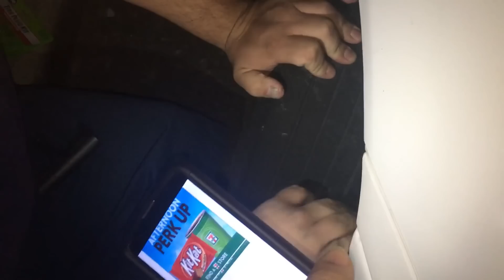Gunluk vlog - 04.12.16- Sonunda Sohbet Videosu + Becerikli Charlie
Merhabalar ben Bilgen. Kanalımda makyaj videolarından Amerika'daki hayatımı gösteren günlük vloglara, eğlenceli tag videolarından market alışverişi videolarına ve abur cubur tatma videolarına kadar bir çok değişik ve eğlenceli içeriğe ulaşabilirsiniz. Zaman ayırıp izlediğiniz için çok teşekkür ederim.